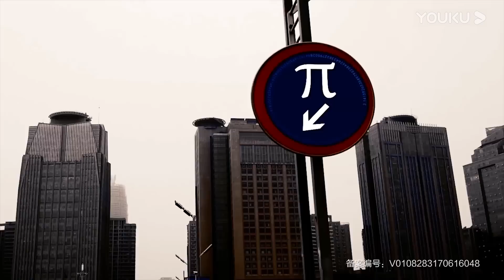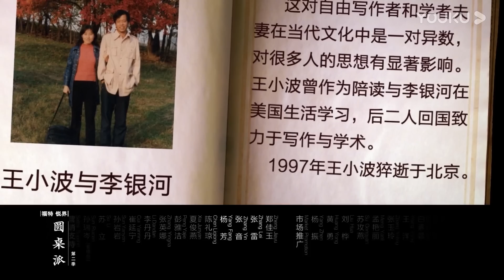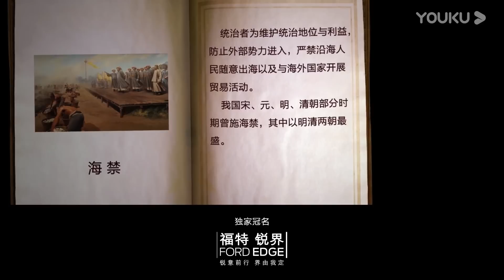【圆桌派 第二季】EP12 移民：异国他乡正确打开方式 | 窦文涛/丁学良/马家辉/孟广美 | 优酷纪实 YOUKU DOCUMENTARY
【圆桌派 第二季】《圆桌派》是一档下饭的聊天综艺节目，由著名媒体人、文化名嘴窦文涛携手优酷“看理想”倾力打造。立足“撩、聊、了、料”四大吸睛秘笈，不设剧本，即兴聊天，平等视角，智慧分享。一期一个引发思考的话题设置，交流价值观点、碰撞思想火花，邀你畅游文化与跨界的奇妙之旅。